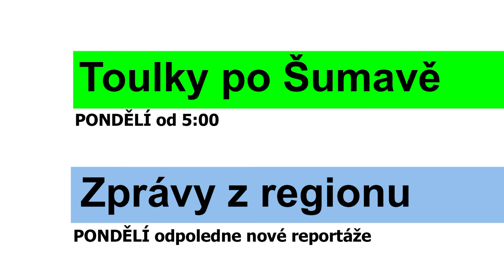Program vysílání televize FILMpro 20.-26.6. 2016